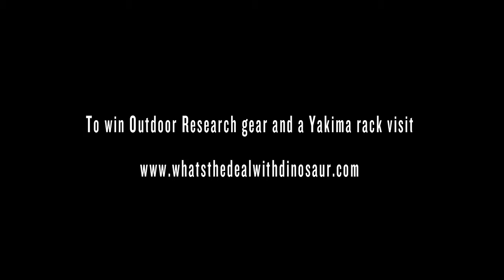The Classics Ice Climbing in the Mt Washington Valley, New Hampshire